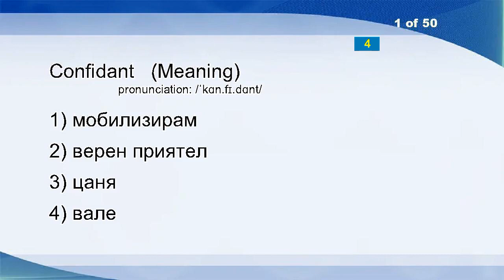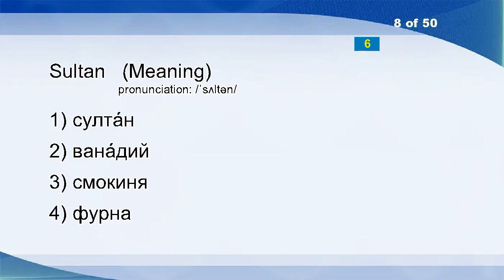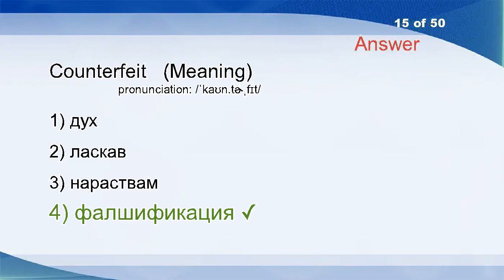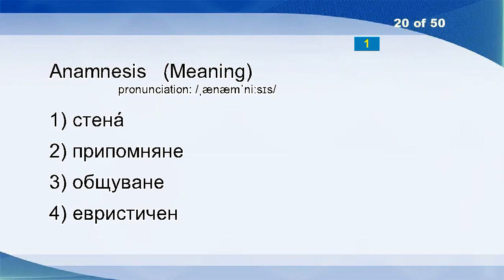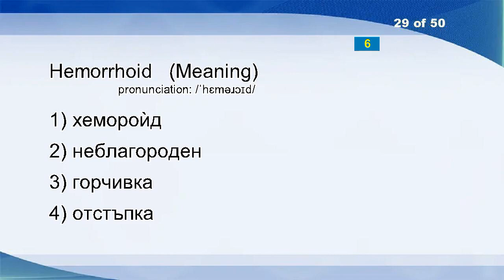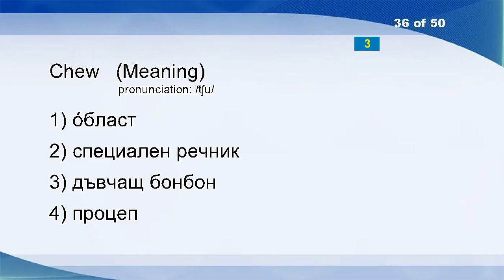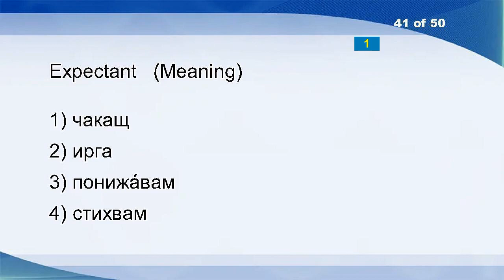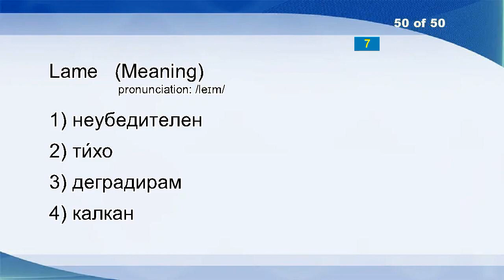English Bulgarian Vocabulary Word Power Test 270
Leave
Equality
Crown
Stockholm
Flower
Tangent
Intersect
Installment
Highbrow
Fathom
Hempen
Elate
Set
Bark
Filth
Video Game
Allegory
Hack
Nickname
Norwich
Clamor
Demetrius
Hex
Bogey
Chiffchaff
Host
Whistle
Ballot
Bra
Calculation
Inventory
Dull
Paulson
Turn On
Chestnut
Iniquitous
Offset
Assess
Tense
Somewhere
Leastwise
Google
Convergence
Szczecin
Fix
Berth
Basse-Terre
Knoll
Grovel
Impetus